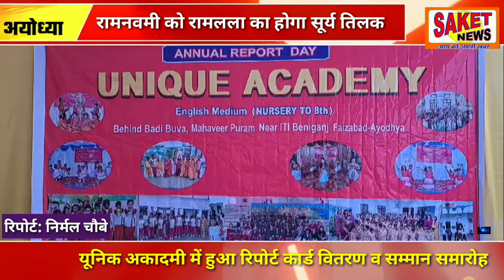अयोध्या: यूनीक अकैडमी में हुआ रिपोर्ट कार्ड वितरण एवं सम्मान समारोह